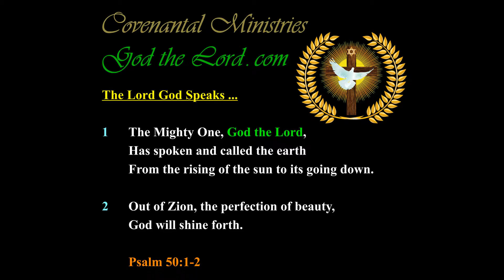How Can the Lord Show His Love to Israel?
309.26---p.26-b.03